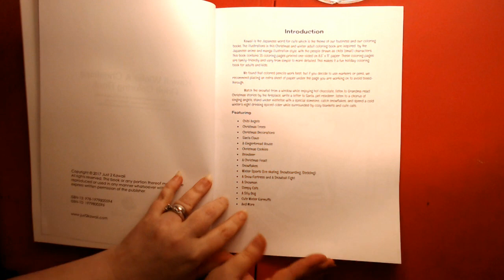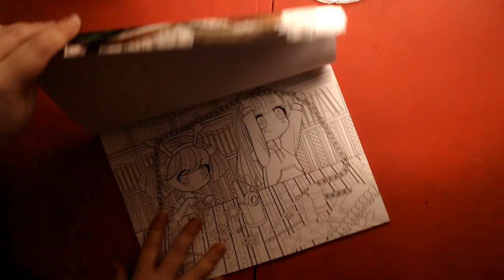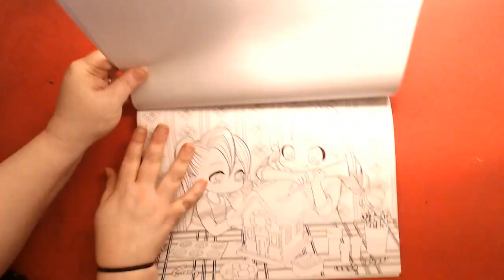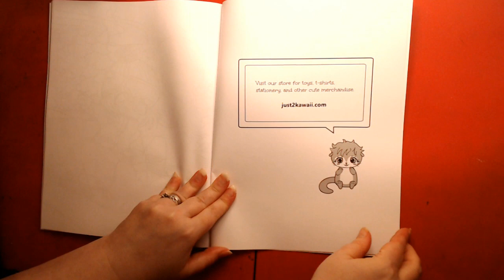ADULT COLORING BOOK FLIPTHROUGH: Kawaii Winter and Christmas Adult Coloring Book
Streaming Times: Monday 6:00 PM-8:00 PM EST
                                 Friday 6:00 PM-8:00 PM EST

Amazon Affliliate
We are a  a participant in the Amazon Services LLC Associates Program, an affiliate advertising program designed to provide a means for sites to earn advertising fees by advertising and linking to the products we use in our videos.